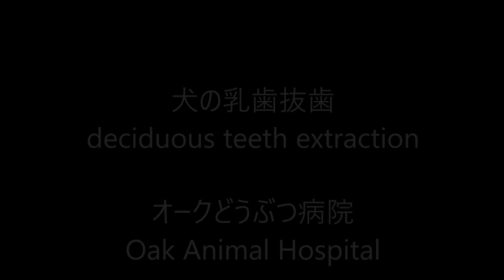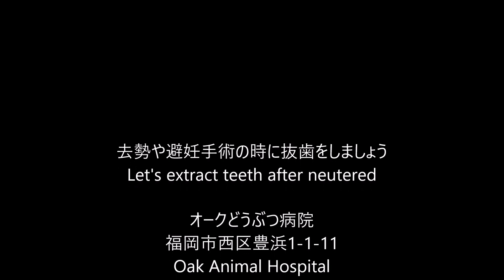犬の乳歯を抜きましょう / deciduous teeth extraction 歯石や虫歯の予防のために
避妊手術の時に乳歯抜歯をしました
５~６本、抜歯しました
歯石や虫歯の予防にもなります

deciduous teeth extraction after neuterd surgery
a several teeth extraction
for the prevention of tartar and decay